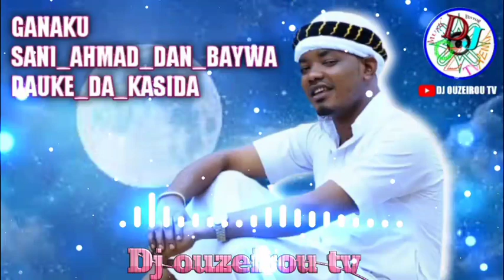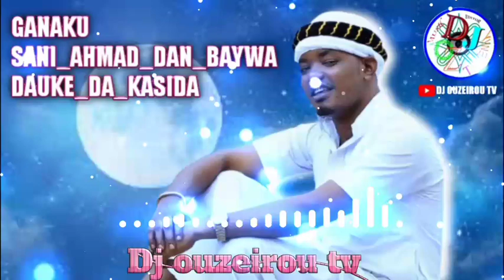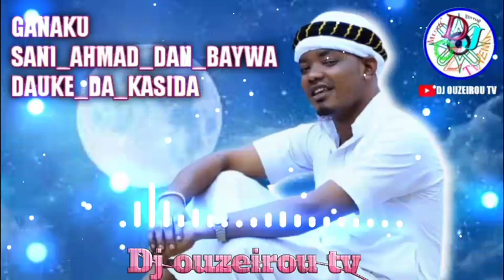GANAKU SANI AHMAD DAN BAIWA DAUKE DA KASIDA